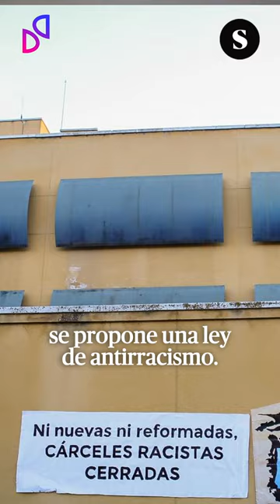Pacto PSOE-Sumar: vaguedades y ausencias en derechos sociales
Vídeo para Sphera de Deva Mar Escobedo y Kike Castro

El martes pasado, PSOE y Sumar anunciaban su acuerdo para gobernar en coalición esta legislatura. Desde entonces, hemos tenido tiempo para leerlo… y para que lleguen críticas.
El texto, más que medidas nuevas en feminismos u otros derechos sociales, propone reforzar las existentes. Dotación presupuestaria para todo el proceso de atención a las víctimas de violencia machista. Acceso efectivo al aborto. Más financiación para la dependencia. Erradicar las terapias de conversión.
Medidas loables, pero con problemas. Muchas se solapan o caen bajo competencia autonómica. ¿Reforzar la ratio de especialistas de salud mental? ¿Reducir las listas de espera? La comunidad dirá.
Otras tantas tienen una redacción vaga: “reforzar”, “impulsar”, “fomentar”. Esto dificulta vigilar que se cumplan.
Muchas críticas se centran en las ausencias. En el apartado de diversidad, solo una página de 48, se propone una Ley de Antirracismo. Así, en genérico. Sin mencionar las realidades migrantes, sin tenerles en cuenta en otros apartados donde están presentes, como cuidados o agricultura. Sin abrir el melón el antigitanismo en España.
Es el pacto del “ni”: Ni una palabra sobre trabajo sexual, ni sobre vientres de alquiler, ni sobre ampliar la Ley Trans, ni regular sobre los alquileres… suma y sigue.
Ya veremos en qué queda.